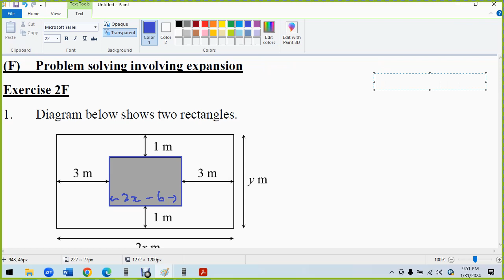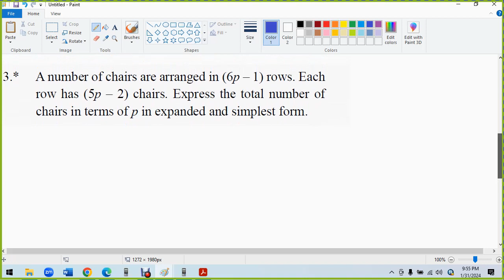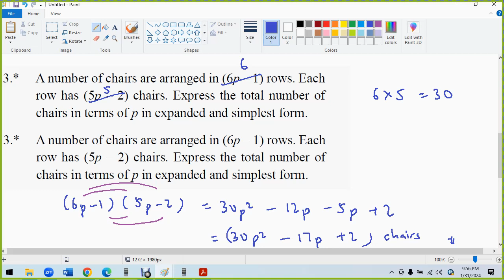F Problem solving involving expansion 1 3 5 7 9 11